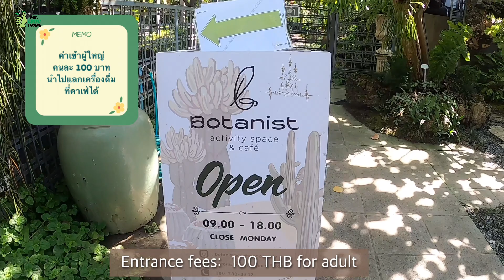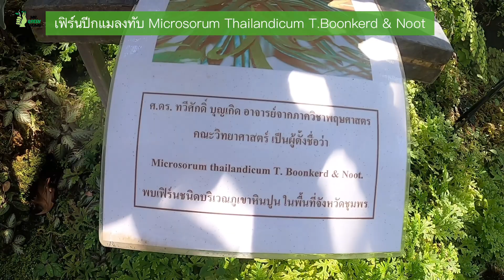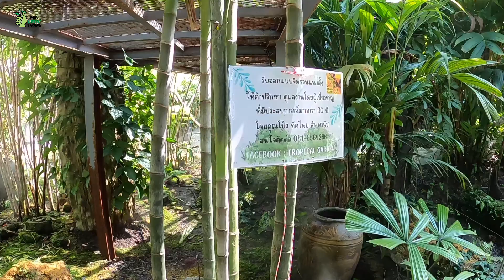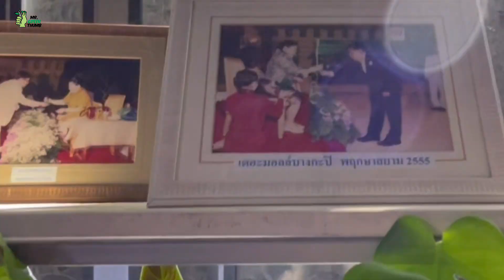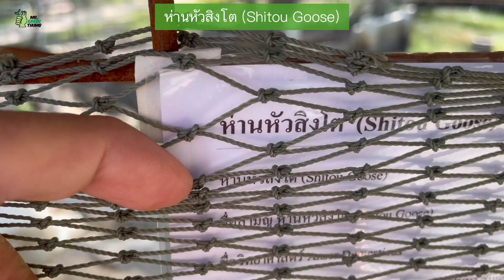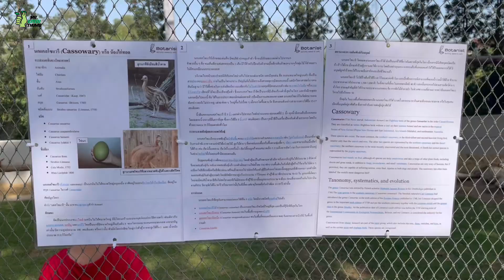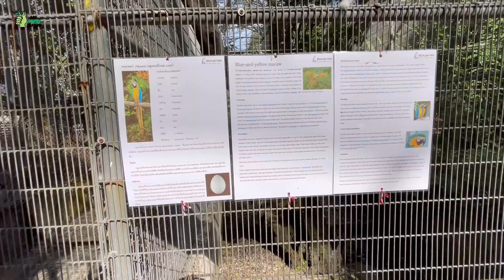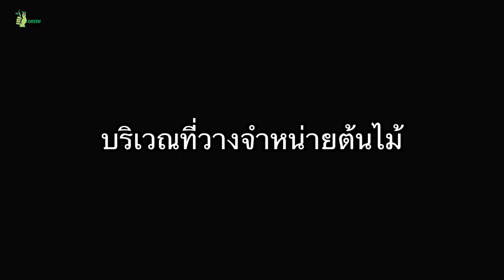Botanist Activity Space & Cafe สวนพฤกษศาสตร์มีชีวิต ศึกษาไม้หายากครบจบที่เดียว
วันนี้เราได้มาพบกับสวน“Botanist Activity Space & Cafe” ของพี่โป้ง ทัศไนย มือเก๋าแห่งวงการจัดสวนที่ใจถึงเปิดโอกาสให้คนทั่วไปได้เข้ามาเยี่ยมชมแถวคลองสามวา ย่านมีนบุรี กรุงเทพมหานคร บางคนอาจจะเคยไปถ่ายรูปกันมาเยอะแล้ว รายการทีวีก็มาถ่ายทำกันเพียบ แต่ก็อาจจะไม่ได้รู้ว่าต้นไม้แต่ละต้นชื่ออะไรกันบ้าง ก็เลยจัดมาให้เท่าที่พอจะรู้ 😛บ้างไม่มากก็น้อย

            การจะหาชมแหล่งรวมไม้สะสมสมบูรณ์แบบหายากหลายๆชนิดในแถบเมืองหลวงของประเทศไทย นับเป็นเรื่องยากถึงยากมาก ต้นทุนในการจัดหา,ดูแล และบริหารนั้นคงมหาศาล ยิ่งเป็นสวนส่วนตัวของนักสะสม เจ้าของยิ่งต้องคิดหนักสำหรับการเปิดบ้านให้คนนอกเข้ามาเดินเตร็ดเตร่ในสวนที่ตัวเองรัก

       ภาพของการนำไม้สะสมหายากๆแล้วนำมาจัดวางให้เราเห็นลักษณะของการใช้งานได้จริงนั้น ไม่ค่อยได้เห็นบ่อย เจ้าของไม้ส่วนใหญ่จะวางกันบนโต๊ะปลูก มุ่งขยายจำนวนอย่างเดียว คนที่อยากลองไปใช้งานจริงก็มองกันไม่ออกว่า ไม้แบบไหนวางยังไงถึงดูดี ดูแพง วางระบบให้น้ำยังไง ระบายน้ำแบบไหนให้เวลาเดินชมสวนแล้วไม่มีน้ำขัง เนี่ย…เราถึงต้องตามมาดูมืออาชีพเค้าทำกันอย่างไรให้น่ามอง

          ตามประสาคนรักต้นไม้นั้น การไปเที่ยวชมสวนพฤกษศาสตร์ นับเป็นการเปิดประการณ์ใหม่ๆให้กับตัวเอง ไม่ต้องไปไกลถึงเชียงใหม่ หรืออังกฤษ แถมยังมีสารพัดสัตว์ให้เด็กๆได้ชมควบคู่ไปด้วย ถือเป็นการส่งต่อประสบการณ์จากรุ่นพี่ ไปสู่รุ่นน้องและรุ่นหลานที่อาจไม่มีโอกาสได้เห็นหรือสัมผัส

       อย่างไรก็ตาม การเข้าชมอาจต้องควบคุมรักษามารยาทในการสัมผัสต้นไม้ และควบคุมบุตรหลานระหว่างเยี่ยมชม เนื่องจากต้นไม้แต่ละชนิดมีราคาสูงและหายาก สวนนี้จะได้อยู่ให้เราได้เข้าไปศึกษาธรรมชาตินานๆ

      ทั้งนี้ ทุกท่านสามารถนำค่าเข้า 100 บาทไปแลกเป็นเครื่องดื่มและอาหารได้ที่โซนคาเฟ่ สวนปิดทุกวันจันทร์ เปิดบริการ 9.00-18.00 น. สายชาเขียวและกาแฟต้องชอบแน่นอน โซนนั่งทานมีอยู่มากมาย สบาย ร่มรื่นจนไม่อยากจะกลับบ้านกันเลย